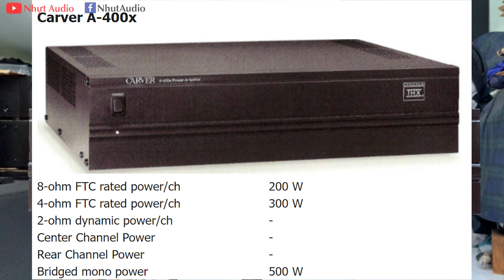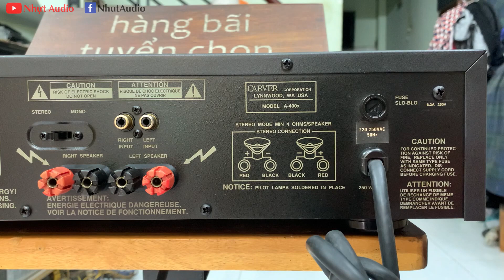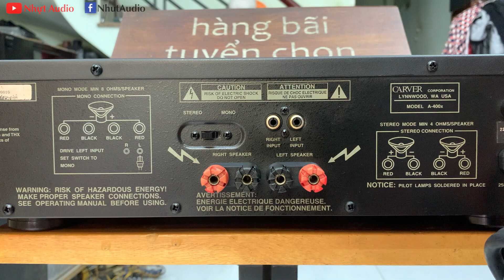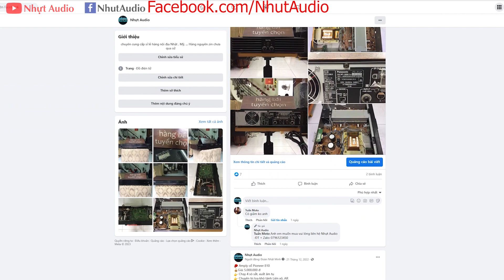POW USA HIẾM GẶP, CARVER A 400X, CS KHỦNG, CHẤT ÂM RẤT HAY, CHƠI LOA KHỦNG RẤT TỐT (8TR5) NHỰT AUDIO